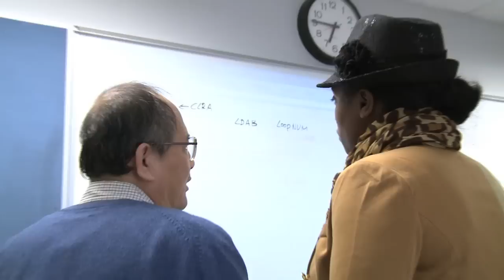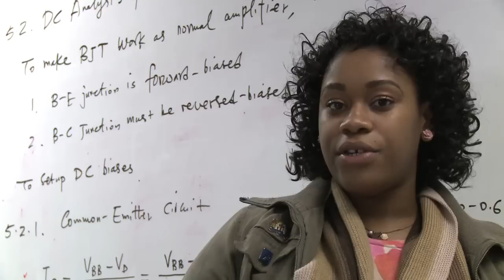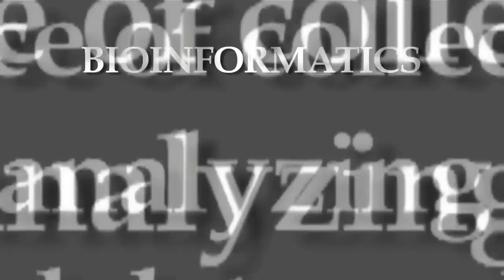Johnson C. Smith University Department of Computer Science and Engineering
This video features the Johnson C. Smith University Department of Computer Science and Engineering. It is produced by Brayboy Communications Inc.